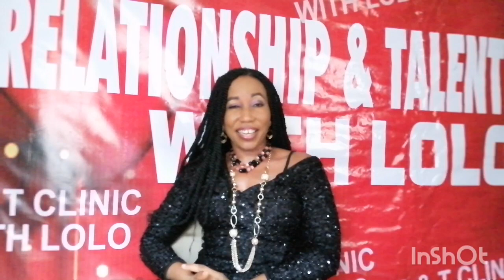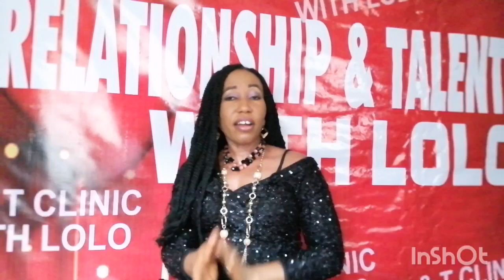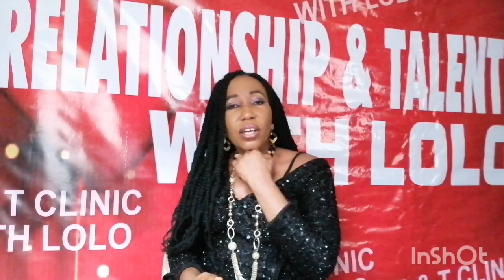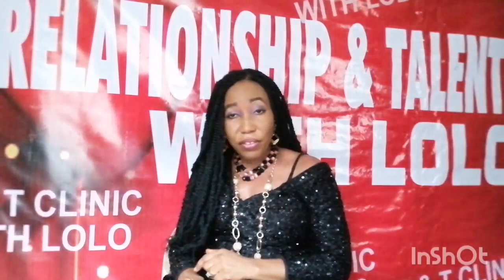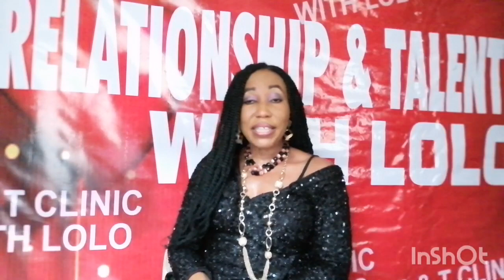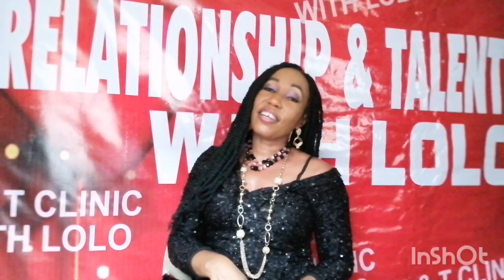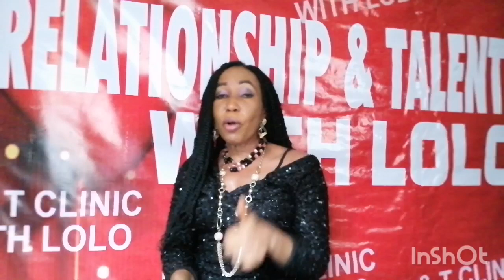A PARTNER WITH A CHILD OUTSIDE WEDLOCK // WILL YOU MARY HIM/HER?//CAN YOU COPE?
It's a choice and an ability to manage the situation. That's what it takes to accept a partner that has a child outside wedlock. Kindly watch this video to the end and let us know your opinion.

Follow me up on IG

Facebook page: Relationship Clinic with LOLO.

Personal Facebook account : LAWRENCIA NWANNA

Click on this link to buy my book. It's just ₦2000.